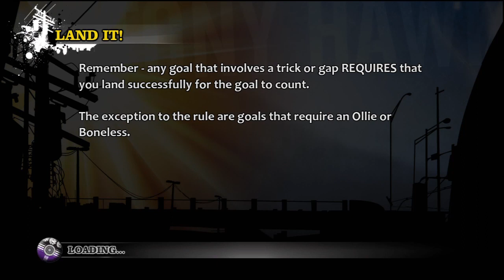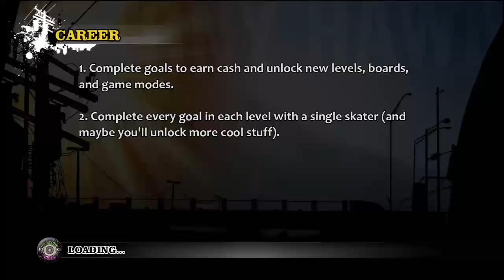Tony Hawk's Pro Skater HD - Road to THPS Tony Episode 4